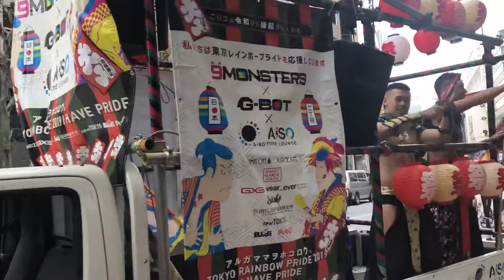TOKYO RAINBOW PRIDE 2019 PARADE 東京レインボープライド2019パレード